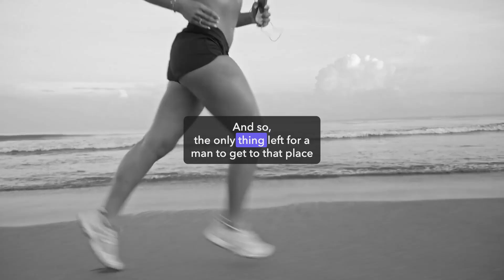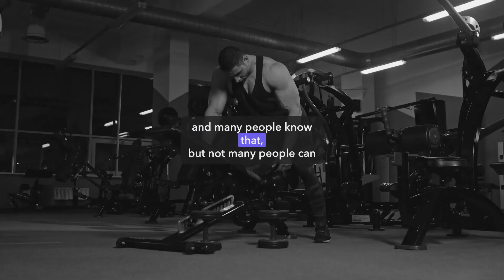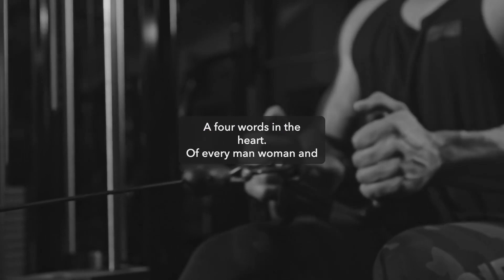I HAVE A DREAM - Best Motivational Speech Compilation (Most Powerful Speech)